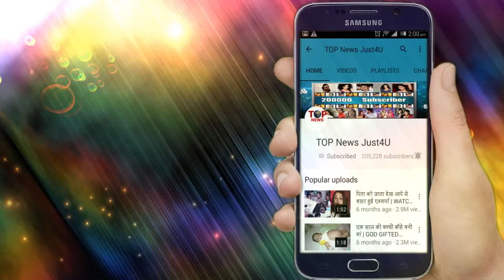YRKKH: BIG NEWS!! UDAIPUR नहीं LONDON में होगा KAIRA MILAN, ऐसे बढ़ेगी कहानी अब आगे